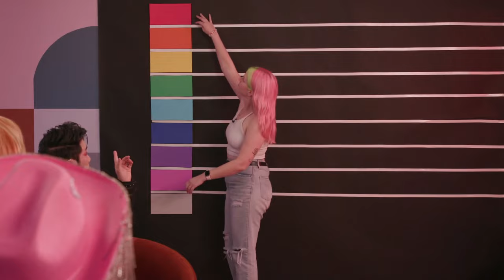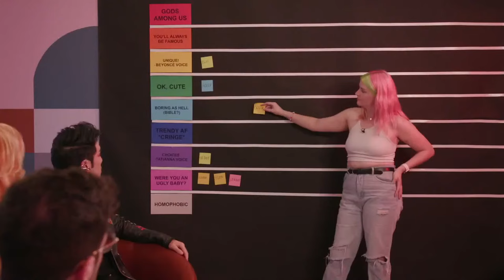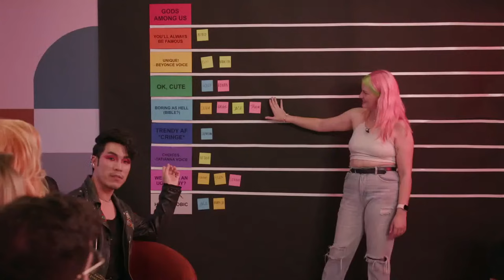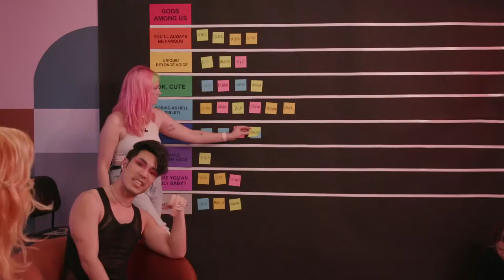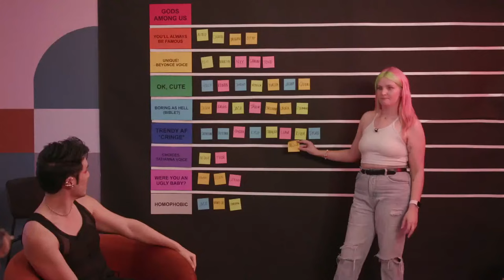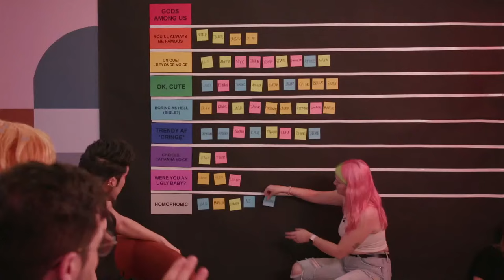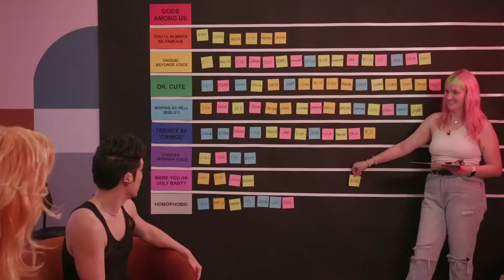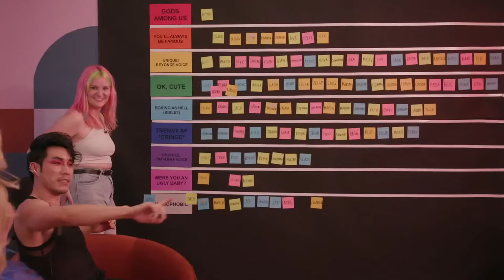🔴 Rank King LIVE | Eugene Ranks All of Your Names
EDITED BY

Thanks to all of our Gold Level Patrons!